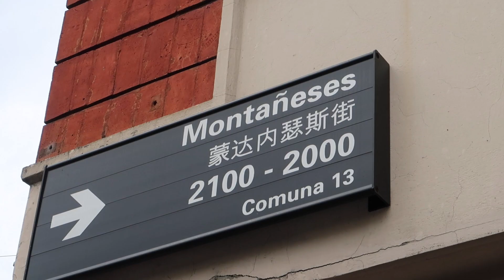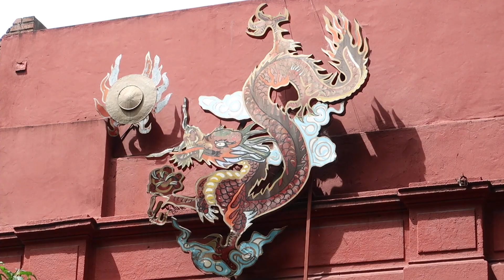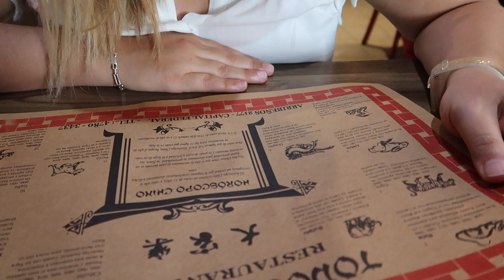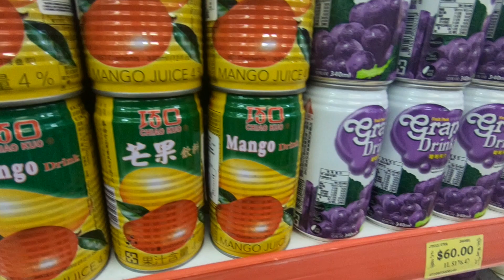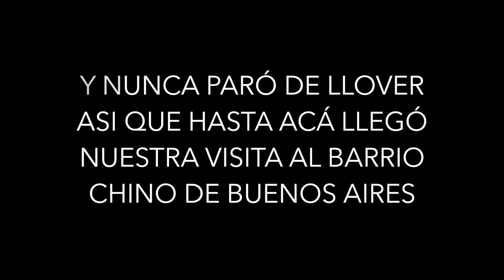BUENOS AIRES 🇦🇷: COMIENDO PATAS DE GALLINA EN EL BARRIO CHINO DE BELGRANO!!!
Te mostramos con Noe como es el barrio Chino (Chinatown) de Buenos Aires, que queda en el barrio de Belgrano. Y aunque nuestro día se aguó por la lluvia pudimos grabar algo de sus negocios, de sus supermercados y sobretodo de la gastronomía china tradicional y no tan tradicional.

Música de la intro “Life” by Tobu
Música del video “Sakura” by Myster